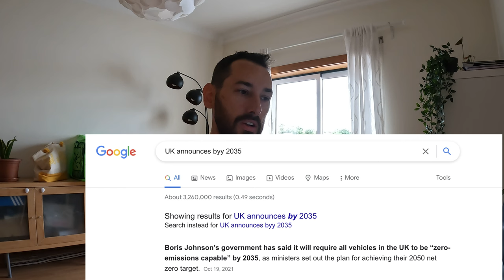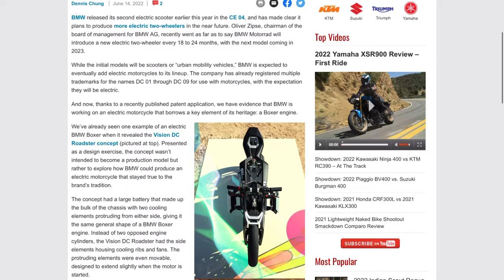BMW Electric BOXER Motorcycle? Vision DC Roadster..Ewan McGregor, Charlie Boorman electric issues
BMW recently filed a patent for an electric BOXER engine. Could this mean we may see an adventure-style motorcycle from the bavarian giant? I am not the biggest fan of electric motorcycles because of the limits that come with having to charge so frequently.

What appeals to me about motorcycles is that I can jump on and go anywhere in the world. That all changes with electric motorcycles. Maybe one day we will have a fast charging option and more charging stations, but at the moment we are limited when it comes to driving outside of a major city. Even then imagine this -
You drove to dinner on your electric motorcycle.. A couple of fellow riders have decided on a last-minute ride. BUT you forgot to plug in your bike during the day (one of many possible scenarios) because you were in a hurry when you got home.

YOU ARE SCREWED! They are leaving and you can't just stop and get some gas, you need TIME!

BMW just released its electric CE 04 scooter which has a cool futuristic look and also comes with a reverse gear. Of course, this is geared towards the commuter community, not adventure riding.

The electric BOXER engine clearly is just protruding vents for air cooling as electric engines don't have cylinders. So your not getting that low-down feeling with the Electric version. Now I am not sure, but maybe the electric version could still give us that low center of gravity that we have all grown to love with BMW motorcycles.
Charlie Boorman and Ewan Mcgregor have finally come out and spoken about the difficult journey on the electric Harley Davisons on LONG WAY UP. They actually had to bring trucks that carried generators to charge these bikes and they also had a SECOND SET of HD bikes so they could continue to ride while the others charged.
THIS IS CRAZY! I don't know many of us who can, or even want to, spend $80,000 just so we have two bikes to go on a long trip.

Ewan McGregor and Charlie Boorman were part of the major success of the adoption by the masses of the BMW R1200gs and GSA models. Their world tour of the famous bikes really showed the world that these things were built well and could withstand whatever you throw at them.

Ewan and Charlie showed the world "if they can go around the world, it will definitely take me on my weekend rides our vacay with little to no issues."

and man does it. but let's see what long way up did for the electric market. will it have the same effect?

BMW released its second electric scooter earlier this year in the CE 04, and has made clear it plans to produce more electric two-wheelers in the near future. Oliver Zipse, chairman of the board of management for BMW AG, recently went as far as to say BMW Motorrad will introduce a new electric two-wheeler every 18 to 24 months, with the next model coming in 2023.
As you can see I am very partial to the combustion engine at the moment, but maybe they put out a cracking bike with lots of range and infrastructure changes heaps. Lets see.

Ride safe and see you on the pavement!

If I pick your video idea, I'll give you a SHOUT-OUT on the video.

Camera 2 (GoPro 7)
GoPro Underwater case
GoPro Helmet mount
GoPro Motorcycle bar mount
Sony a6400

00:00 - Intro
00:24 - Evolution of Electric Motorcycles
01:42 - Distance of electric motorcycles
02:30 - BMW Electric Boxer
03:00 - Vision DC Roadster
05:28 - Electric Adventure Motorcycles
05:46 - Ewan Mcgregor Talks ISSUES Charging Electric Motorcycles
08:13 - Charlie Boorman Distance of Electric vs. Combustion engines